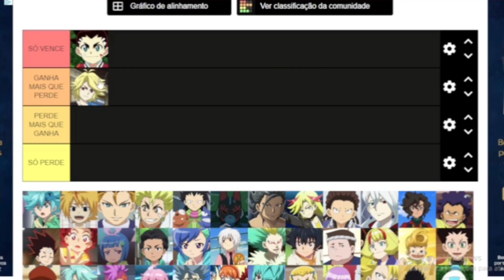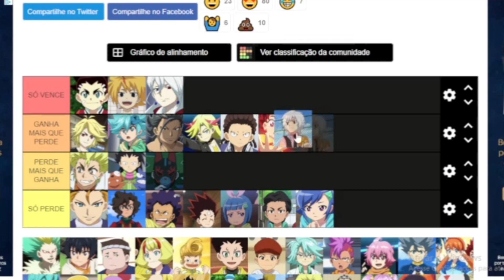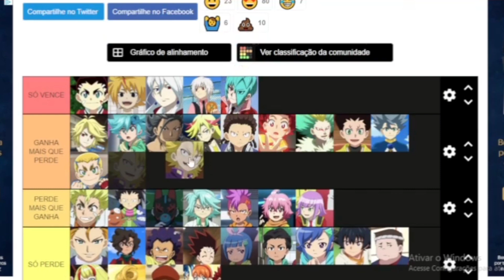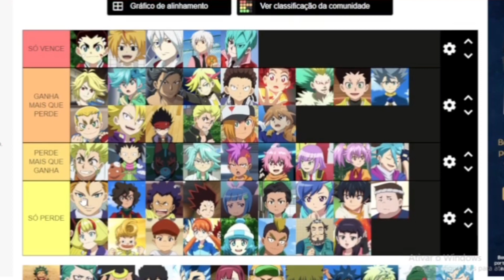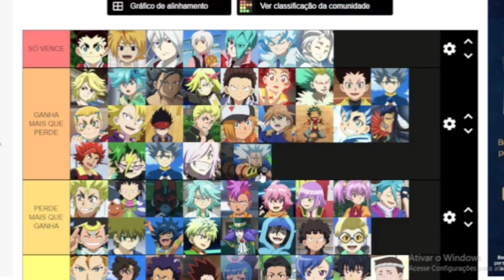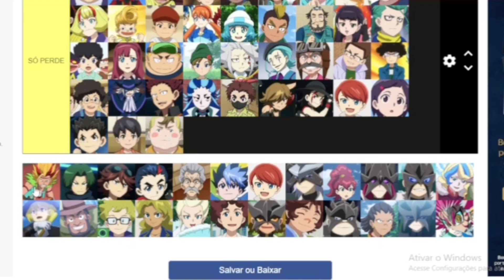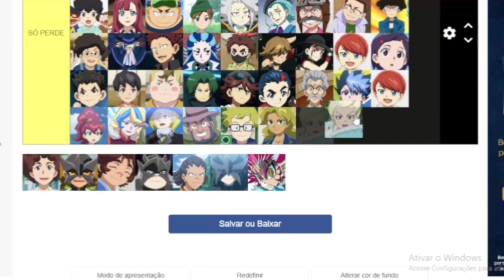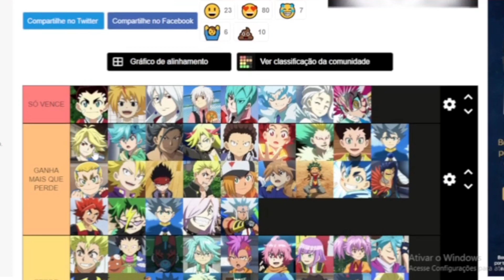ANALISANDO OS BLADERS MAIS VENCEDORES DE BEYBLADE BURST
►Você é fã do anime beyblade burst? Nesse vídeo você vera minha analise dos bladers mais vencedores de beyblade burst, como lui, valt, shu, free, lane, phi e entre outros bladers lendários!

Assista tambem!